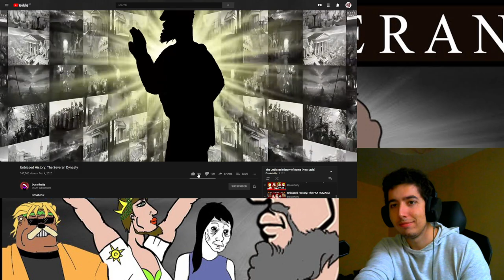Unbiased History: The Severan Dynasty Reaction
( thanks to Blankace )